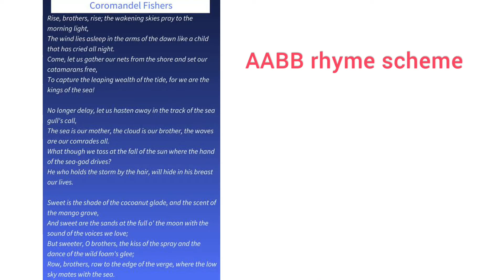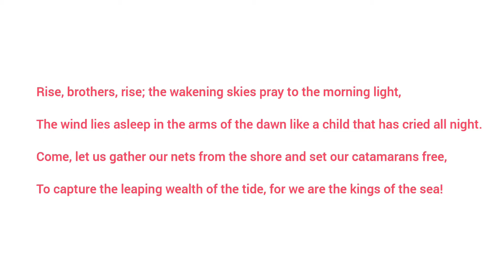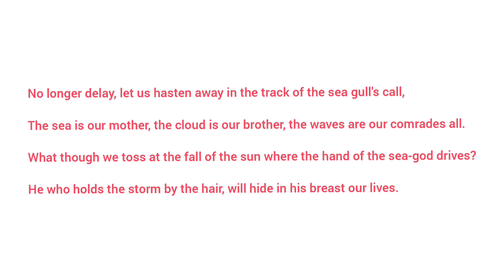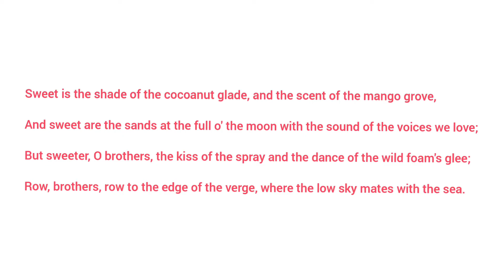The Coromandel Fishers by Sarojini Naidu | Malayalam explanation | Summary Spot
Here is the summary of the poem The Coromandel Fishers by Sarojini Naidu in Malayalam. Hope this will be helpfull for learners to get the overall theme of the poem.